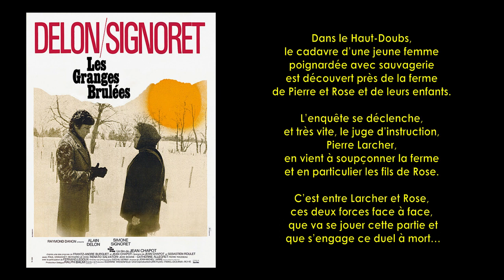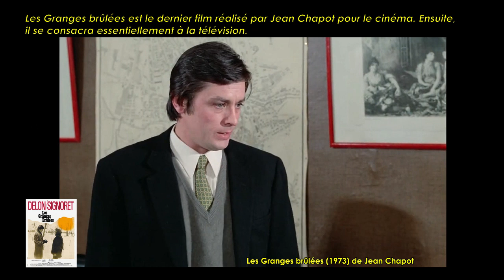Les Granges brûlées de Jean Chapot (1973) Cinemannonce 368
Retrouvez la bande-annonce du film Les Granges brûlées ponctuée des secrets de tournage et d'anecdotes sur celui-ci.

0:00 A propos de ce film
0:28 Bande-annonce et secrets de tournage
3:29 Autres bandes-annonces à découvrir

🎥 Les Granges brûlées est un film franco-italien réalisé par Jean Chapot, sorti en 1973.

✎ Dans le Haut-Doubs, le cadavre d’une jeune femme poignardée avec sauvagerie est découvert près de la ferme de Pierre et Rose et de leurs enfants. L’enquête se déclenche, et très vite, le juge d’instruction, Pierre Larcher, en vient à soupçonner la ferme et en particulier les fils de Rose. C’est entre Larcher et Rose, ces deux forces face à face, que va se jouer cette partie et que s’engage ce duel à mort…

🎬 Fiche technique
Réalisation : Jean Chapot, Alain Delon
Scénario : Frantz-André Burguet, Jean Chapot et Sébastien Roulet
Production : Raymond Danon
Date de sortie : 30 mai 1973

☺ Distribution
Simone Signoret , Alain Delon, Paul Crauchet, Bernard Le Coq, Pierre Rousseau, Catherine Allégret, Miou-Miou, Béatrice Costantini, Renato Salvatori, Jean Bouise, Christian Barbier, Martin Trévières, Fernand Ledoux, Armand Abplanalp